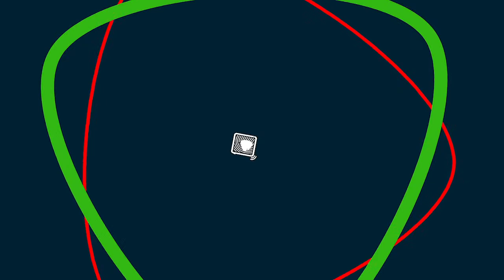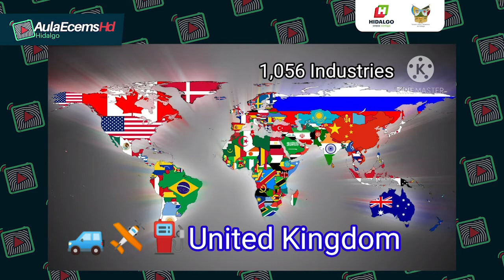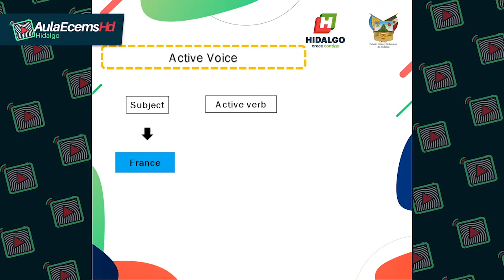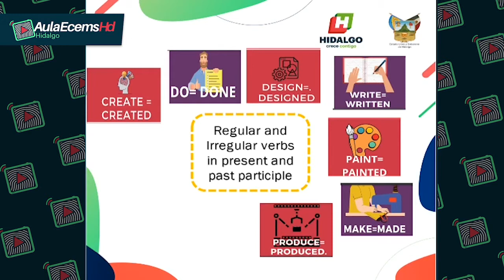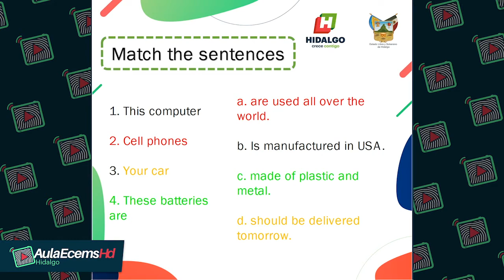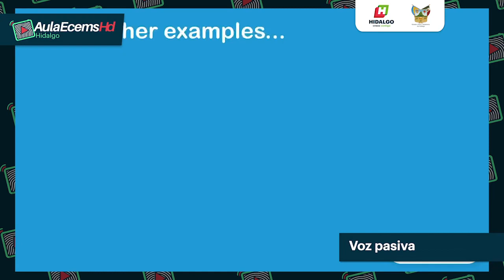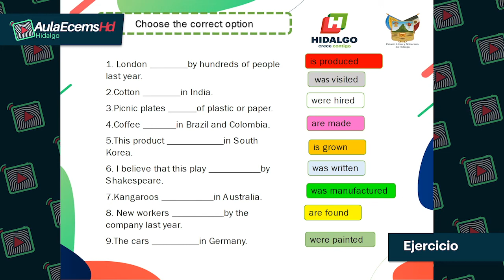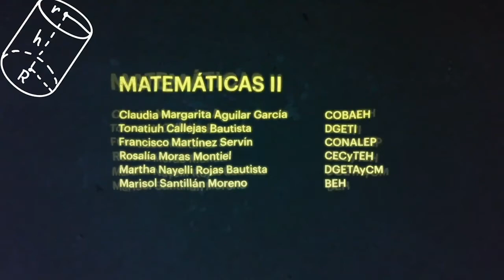Inglés - La Voz Pasiva (The Passive Voice).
La Voz Pasiva es utilizada cuando la atención de la oración se enfoca en la acción. No es importante o conocido, sin embargo, quien o que esta realizando la acción. La Voz pasiva es especialmente de ayuda en escritos a nivel técnico o científicos, de laboratorio al realizar reportes, donde el actor no es realmente importante pero el proceso o principio descrito es de suma importancia.